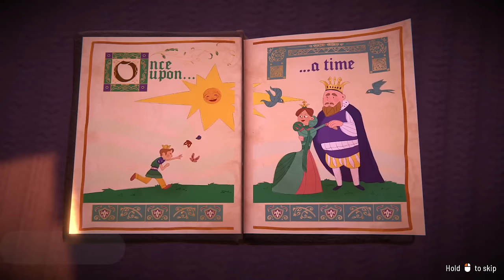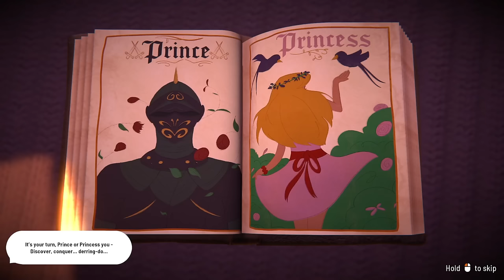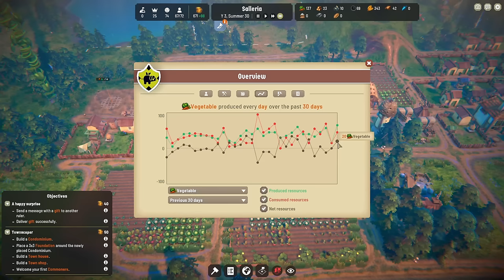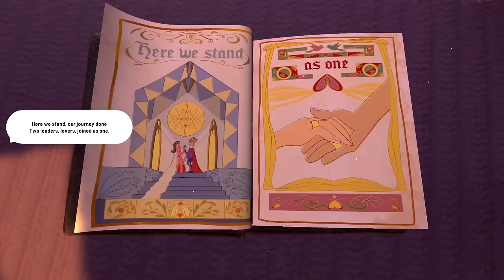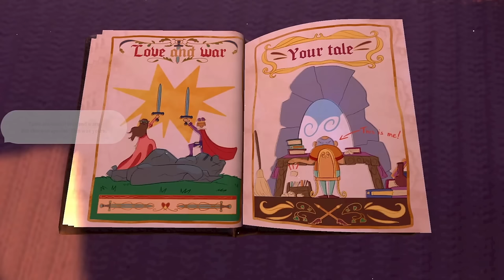20 Years in FABLEDOM Gameplay - 450 Fablings - A Wedding in a Chateau [no commentary]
★Game: FABLEDOM
★Genre: City Builder
★Release Date: 13 Apr, 2023

DEVELOPER: Grenaa Games
PUBLISHER: Dear Villagers, Doyoyo Games

★Once upon a Village... Set in a wholesome fairytale world, Fabledom is the ideal laid back City builder. Enjoy the growth of your settlement, trade and use diplomacy to ally or challenge your neighbors, and most importantly, find yourself a prince or princess and live happily ever after!